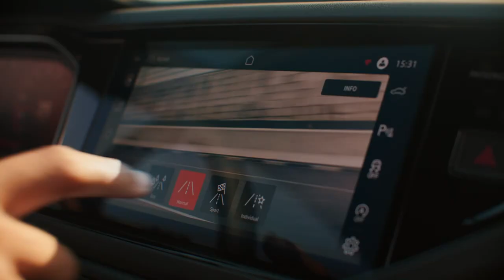Novo Polo GTS - VW Brasil